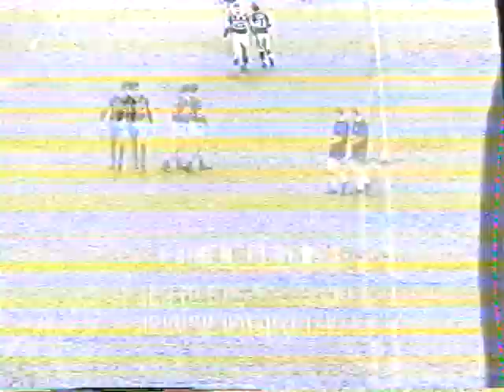Leeds v Bradford Northern 26th December 1990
Leeds welcomed Bradford Northern to Headingley on Boxing Day 1990.